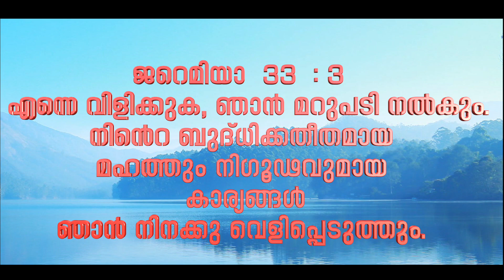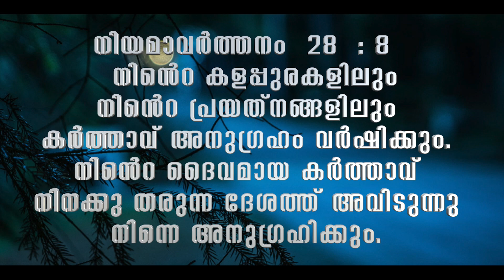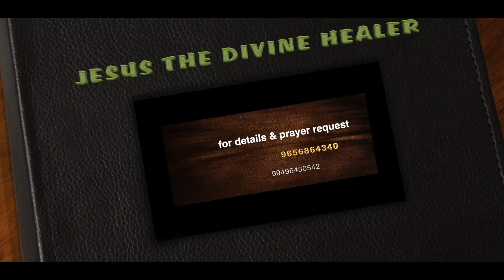JESUS THE DIVINE HEALER - episode - 943